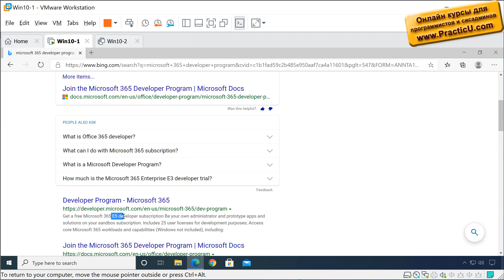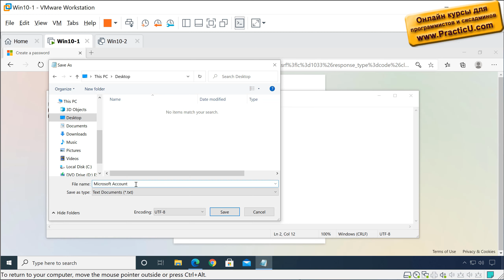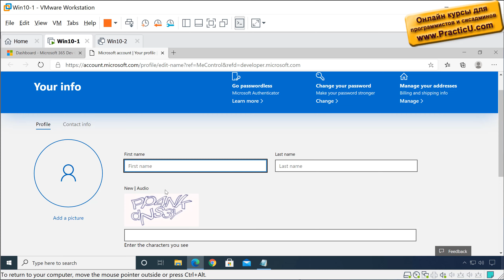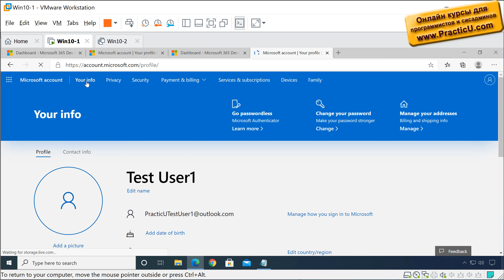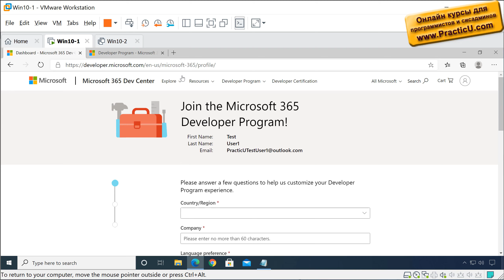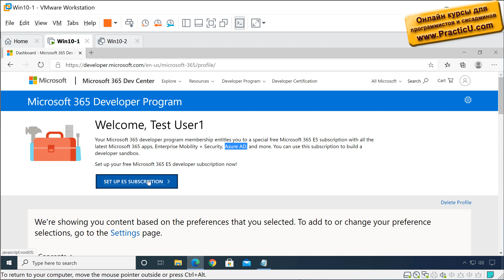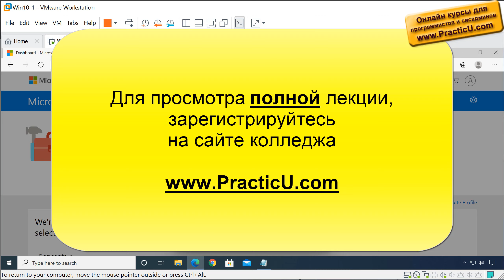Office 365 - Бесплатная регистрация без кредитки